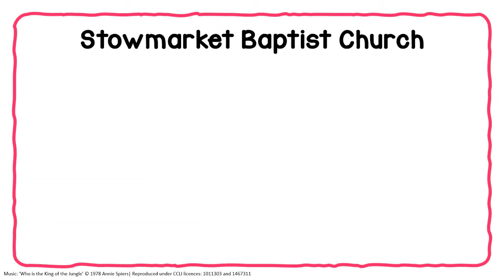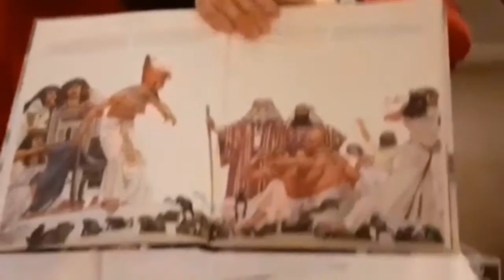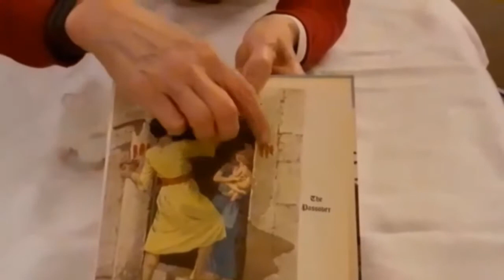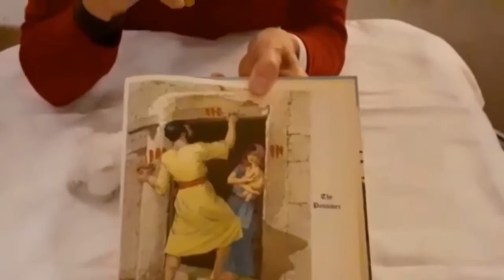Online Bible Club, 21 March 2021